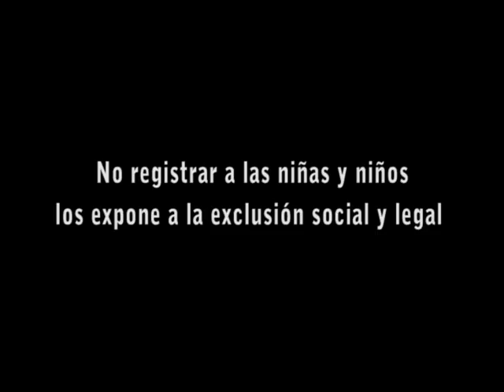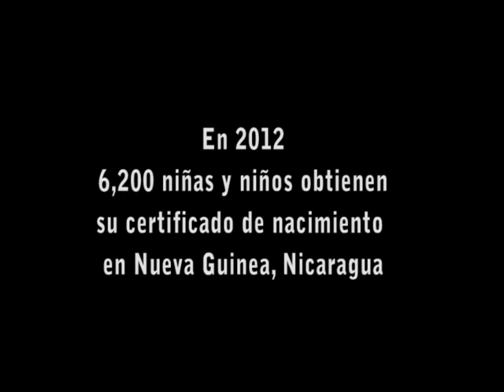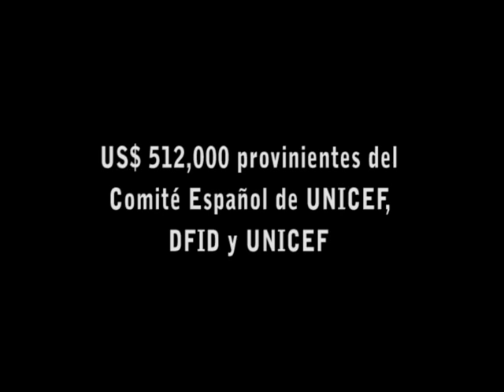Derecho a un Nombre y una Nacionalidad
La falta de existencia legal de las personas en Nicaragua constituye un grave problema que afecta tanto a niños, niñas y adolescentes como a personas adultas.

Desde 2008, UNICEF a través del Programa Derecho a un Nombre y una Nacionalidad ha disminuido el subregistro de la niñez en municipios y comunidades de Kukra Hill, Bluefields, Corn Island, Laguna de Perlas, Punta Gorda, Desembocadura de Río Grande, Muelle de los Bueyes, El Rama, El Ayote, Nueva Guinea, en la Región Autónoma del Atlántico Sur; y Bilwi, Waspam, Bonanza y Prinzapolka en la Región Autónoma del Atlántico Norte.

Más de 400 mil dólares contribuyendo con la inscripción registral de 50,119 niños y niñas en la RAAS y RAAN.